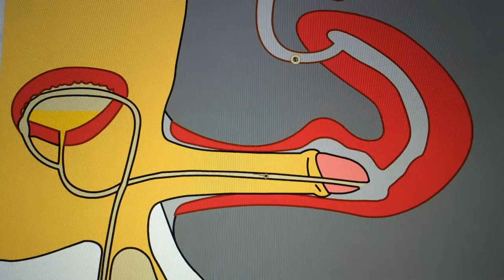Funny - Jan Erik Vold